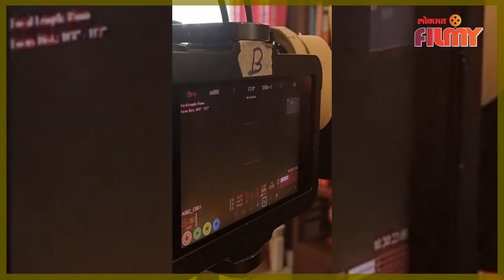Madhurani Prabhulkar Gokhale New Project | अभिनेत्री मधुराणी प्रभुळकर-गोखलेचा नवीन प्रोजेक्ट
स्टार प्रवाहवरील "आई कुठे काय करते" या मालिकेमधून घराघरांत पोहोचलेली अभिनेत्री मधुराणी प्रभुळकर-गोखलेचा नवीन प्रोजेक्ट संदर्भात तुम्हाला जर जाणून घ्यायचे असेल तर हा व्हिडीओ नक्की बघा - ( Deepali VO )